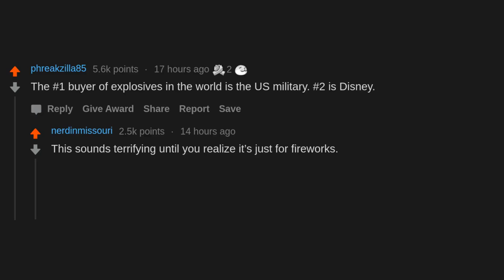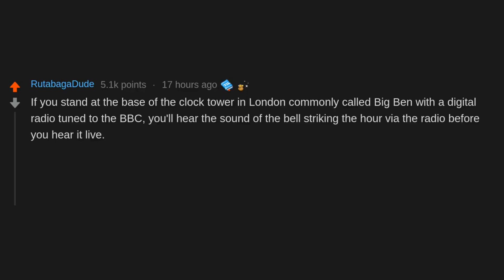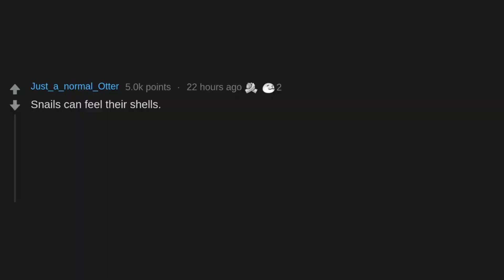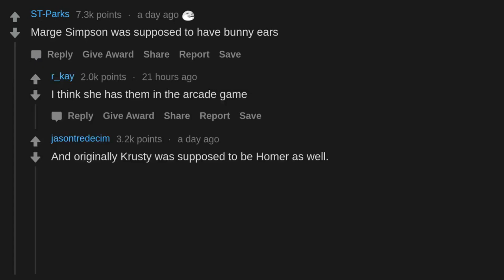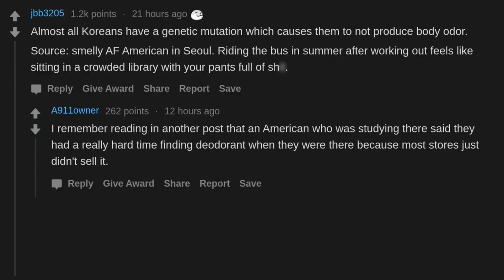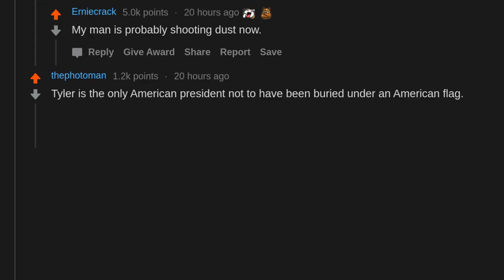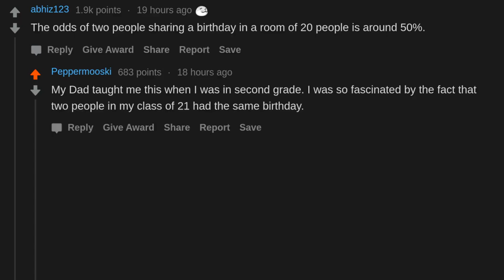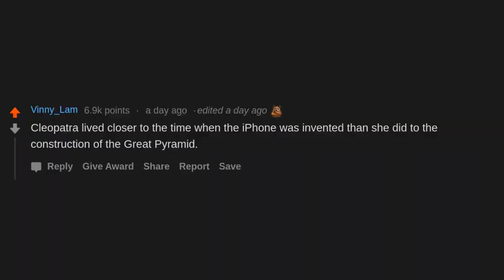What's The Most Ridiculous Fact You Know? (r/AskReddit)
AskReddit People Share What's The Most Ridiculous Fact You Know?